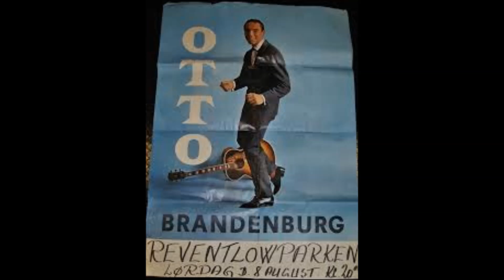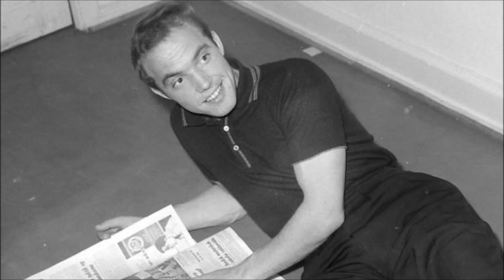Otto Brandenburg -Du Lille Fisker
Otto Brandenburg Danish Pop/Rock Singer from The 50'60.